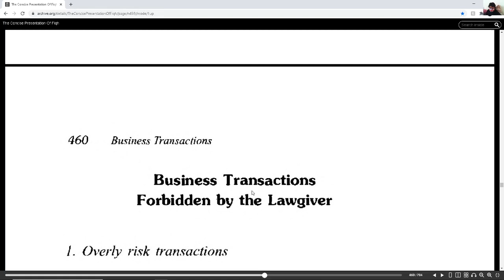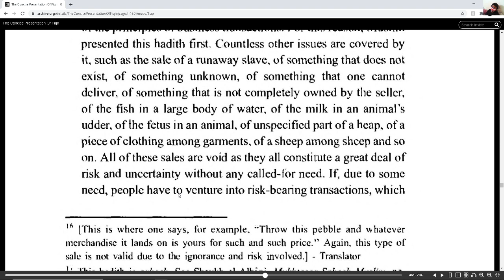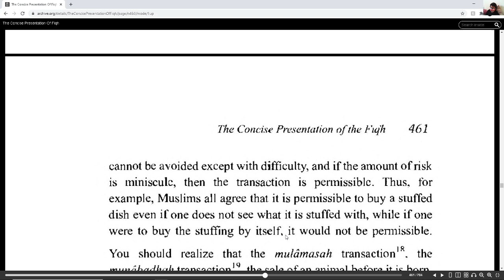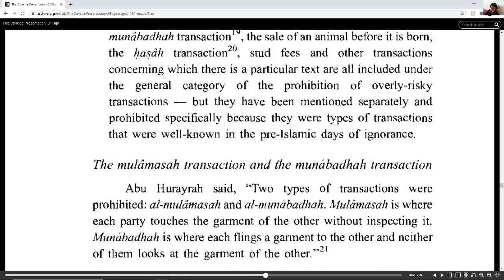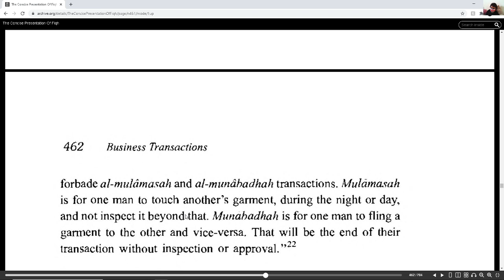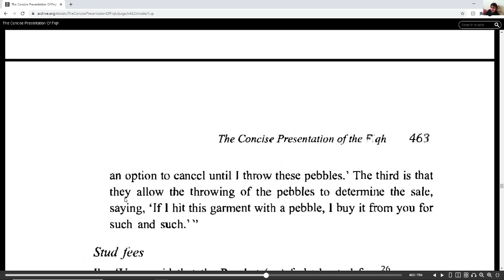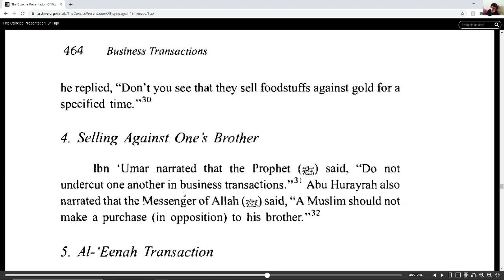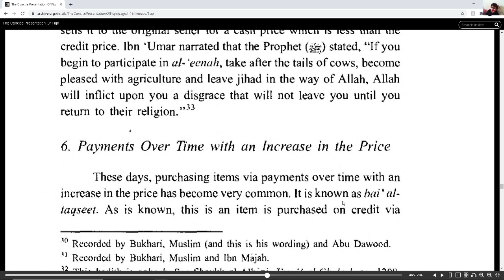Concise presentation of the Fiqh, sunnah and the Quran Chapter Business Transactions Part 3